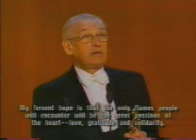Oscar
Oscar Show - Annual Academy Awards, transmissão do SBT, com tradução simultânea de Malcolm Forest.